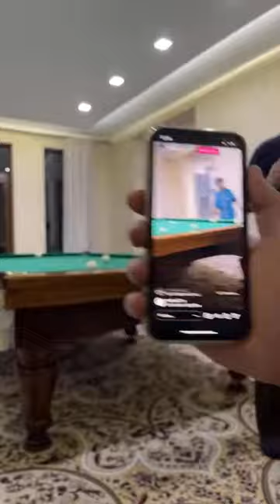SENATOR YAKUDZA AZ1K IXA KHOVLION HAMMASI ZIYOFATDA DACHADA DAM OLYAPDI